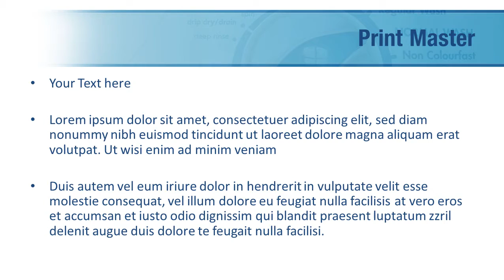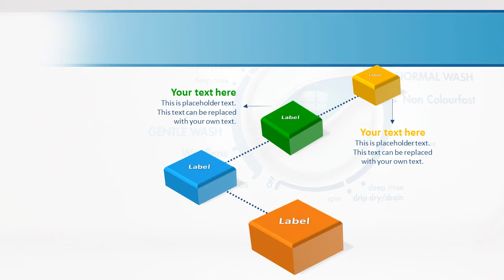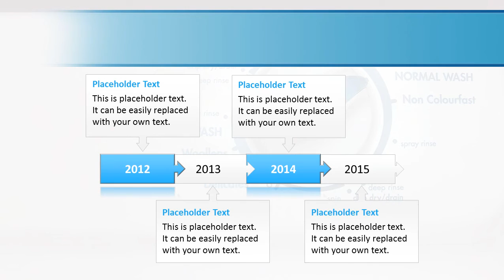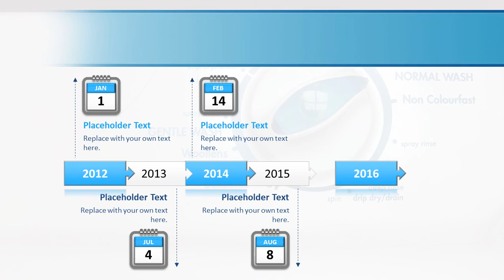Washing Machine PowerPoint Template Backgrounds - DigitalOfficePro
Create amazing presentations with Washing Machine PowerPoint Template and Backgrounds.

Washing Machine PowerPoint templates come with a set of PowerPoint Diagrams, Charts and Shapes. Sizzle your presentation with this professionally designed and fully editable Washing Machine PowerPoint Template. This template is available for instant download on purchase.